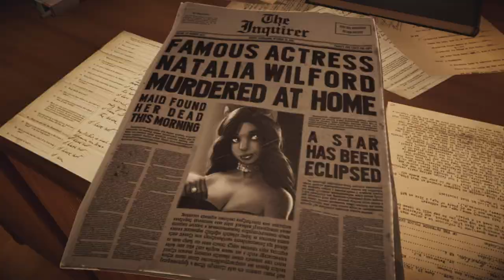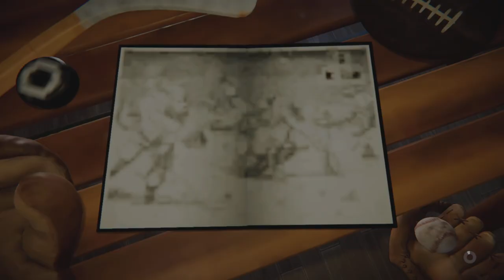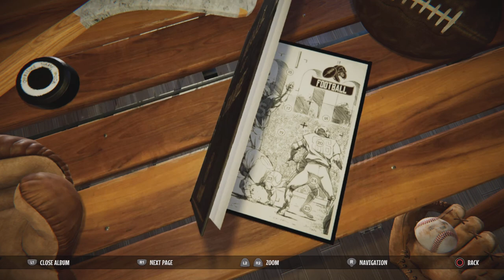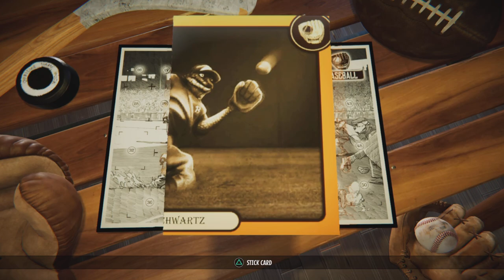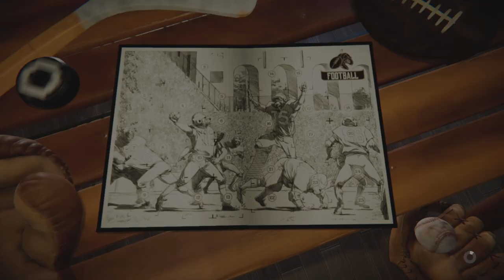Blacksad: Under The Skin Episode 1 | Hitting A Brick Wall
Already got my ass beat

Welcome to the 1st episode of blacksad